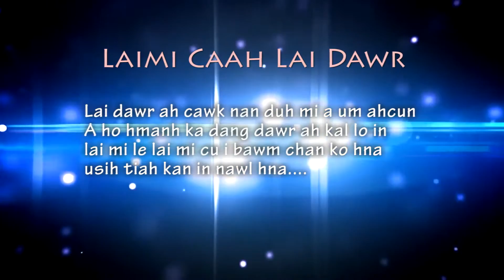VANRAM ASIAN GROSCER THEIHTERNAK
A tu Video clip tawite hi Indianapolis khua ah Laidawr pakhat a si mi VANRAM Asian Grocery le Indiana Chin mipi theihternak kan von tuah mi si. An dawr ah Lairawl le Asian thil dengte in an zuar.
Western Union Bank in can tawite chung ah Kawlram um na dawng le sin ah phaisa kuat khawh a si i Lai hawlh te in chim le chawnh asi caah Mirang hawlh a thiam ve lo mi kan miphun Nu le Pa ca ko ah a ttha khun.
(CYO Cu kan miphun caah a lam kip in tthancho ding ah a zuam mi mino kan si)